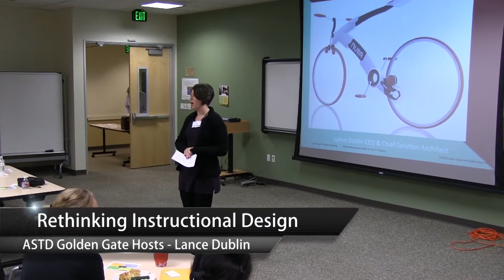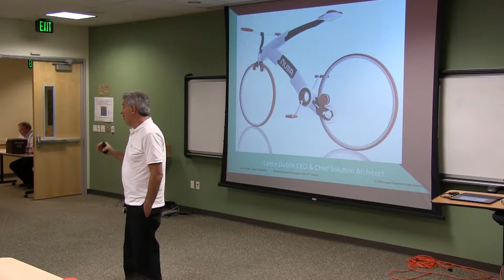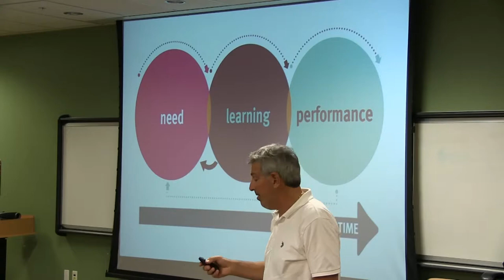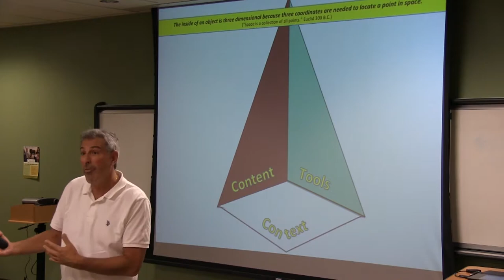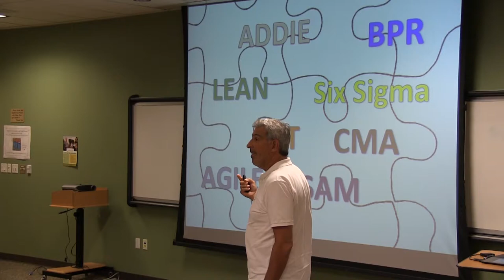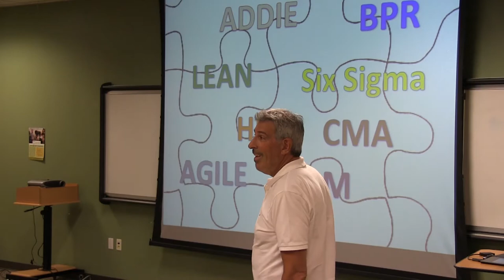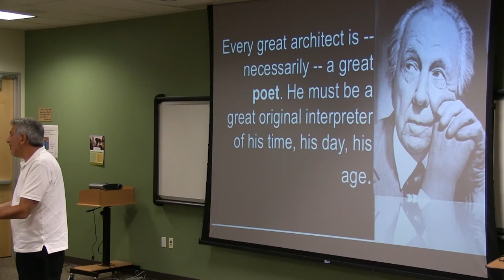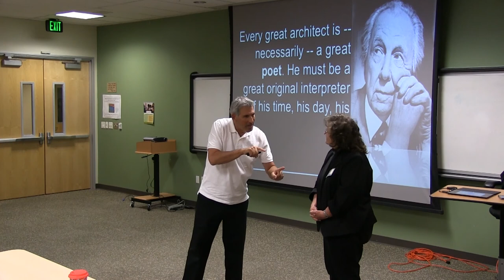Rethinking Instructional Design (Part 1) - Lance Dublin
ASTD Golden Gate Chapter hosts Lance Dublin & Pat Reed on the topic of Rethinking Instructional Design: